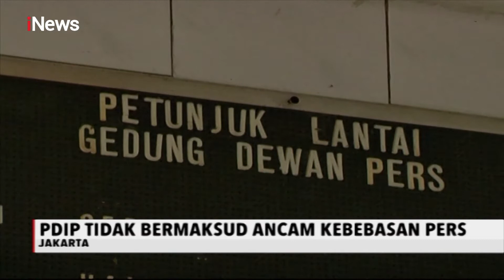Datangi Dewan Pers, Tim Hukum PDIP Konsultasi Terkait Pemberitaan Media - iNews Sore 17/01